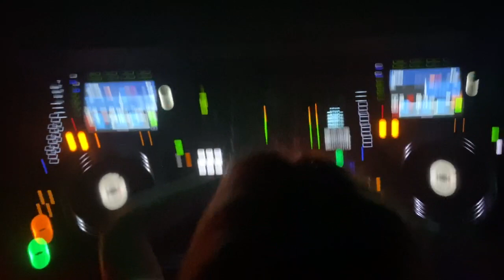Mika Henning @ Reset Club Cape Town